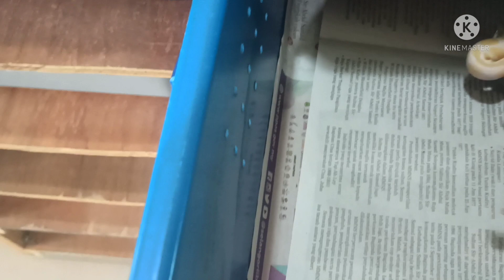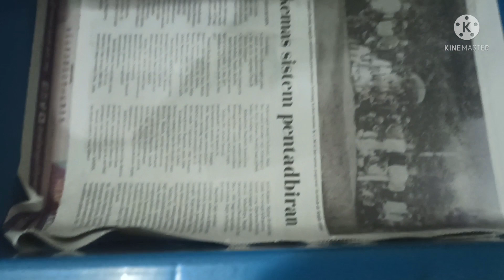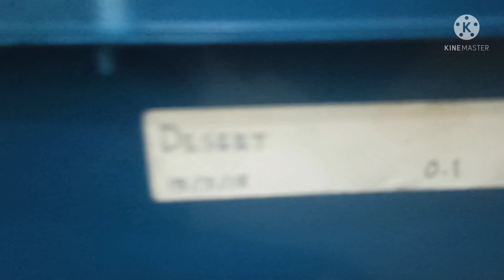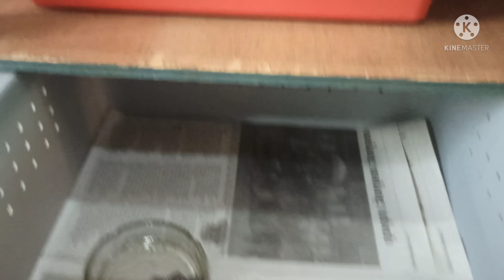Masa memberi makan ball python @ python regius (feb22)